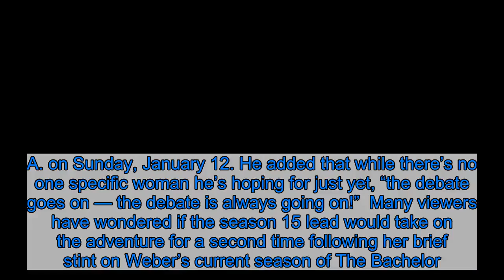Chris Harrison: New ‘Bachelorette’ Lead Talks and ‘Debates’ Have Officially Begun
Will the new Bachelorette be Hannah Brown? Hannah Ann Sluss? Another one of Peter Weber‘s contestants on The Bachelor? That is the question ABC is discussing right now, as producers start to prepare for season 16 of The Bachelorette, host Chris Harrison revealed exclusively to Us Weekly.    “Talks are going but we’ll see,” Harrison, 48, said at the California Strong Celebrity Softball Game in L.A. on Sunday, January 12. He added that while there’s no one specific woman he’s hoping for just yet, “the debate goes on — the debate is always going on!”  Many viewers have wondered if the season 15 lead would take on the adventure for a second time following her brief stint on Weber’s current season of The Bachelor.  “Look, anything’s possible. I’m not against it,” the host told Us at the Television Critics’ Association’s winter press tour on in Pasadena on Wednesday, January 8. “I think the things that make us love her so much — and I’m included in that and adore her — is she is so open and honestly, she’s a train wreck. You get to see the good, the bad and the ugly in Hannah and that’s a rare thing in any human being.”    The former Who Wants to Be a Millionaire? host also noted that he finds Weber, 28, and the Dancing With the Stars winner, 25, to be very similar — which may help with their connection.  “The reason I think he and Hannah got along so well and probably love each other so much is they share that trait of being brutally honest,” Harrison told Us. He also noted that he was a bit nervous when Brown and Weber began their emotional conversation on the Bachelor premiere earlier this month.  “That was not ever produced or intended. It’s just something that organically happened and then it scared the hell out of all of us because the show might end,” he said, adding that the “riveting” chat was an “I-probably-shouldn’t-be-watching-this-personal-moment moment.”    The season will only get more juicy going forward. In a sneak peek at the finale, Harrison delivers news to Weber that seemingly changes everything. “Inevitably, something happens we’ve never dealt with before,” he told Us. “It’s gut-wrenching.”  The Bachelor airs on ABC Mondays at 8 p.m. ET.